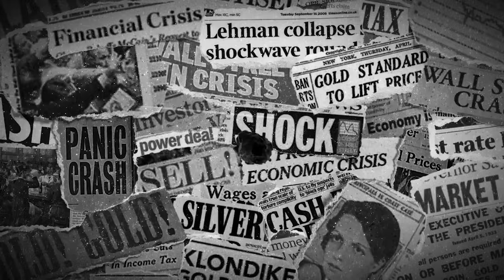Where the Rubber Meets the Road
SBTV spoke with The Market Sniper Francis Hunt about where the rubber meets the road. These are the things you want to know and what affects you the most spilling over from 2023 to 2024.
Part 1 of our interview on what's going on with gold, silver, platinum, palladium, and rhodium and the price volatility we're seeing can be found

Discussed in this interview:
00:47 Volatility in metals
03:51 Game of containment
07:30 Pulling back rates
12:00 This is Communism
15:48 Absolute glut
20:46 Fed control inflation?
25:33 Death of the old system
29:23 Crypto bull market